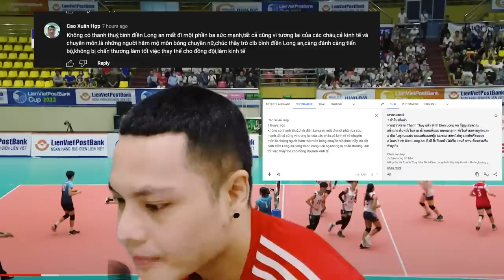เวียดนามตะลึงเจอของจริง อรอุมา พาทีมพลิกชนะ!ยืนปรบมือเชียร์ สาวไทย ได้ใจสาวเวียดนามยกเธอเป็นราชินี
สามารถรับชมคลิปต้นฉบับได้ที่นี่